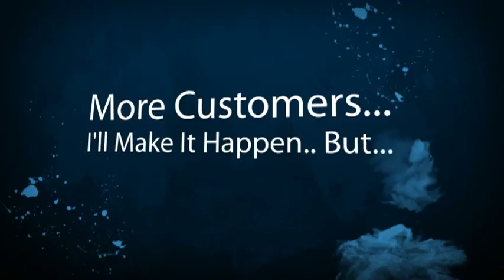Cypress Limousine Company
Cypress Limousine Companies, Owners and Business Drivers. New local online placement opportunities are available with the help of SEO, Online Marketing and Video. Get your limousine business video or page seen on the top of search engines. Thats where your potential limousine customers are looking for you. Dont wait until your competition take advantage of this offer. Its time to get more limousine customers